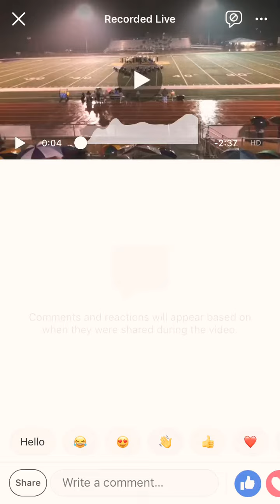Dancing in the Rain #2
Hey Baby vs Blooming Grove